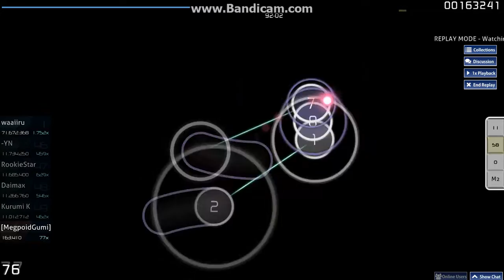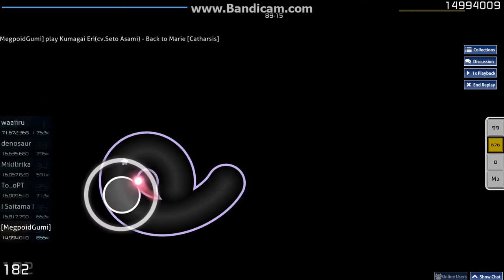Kumagai Eri(cv.Seto Asami) - Back to Marie [Catharsis]